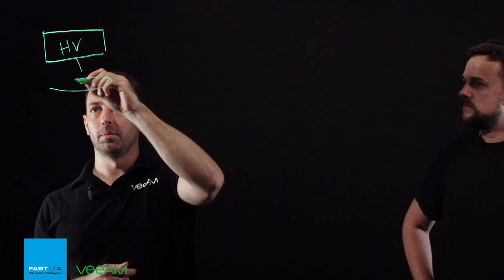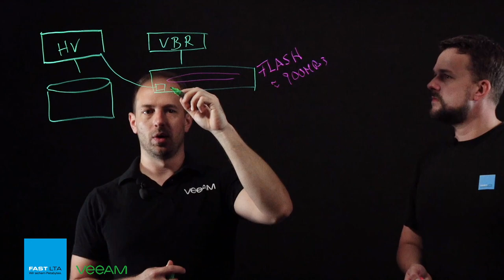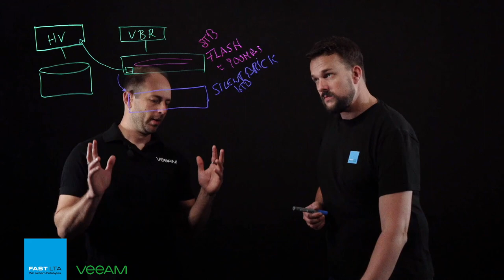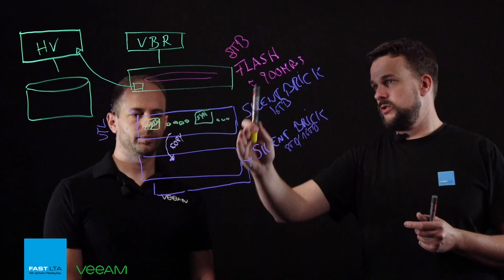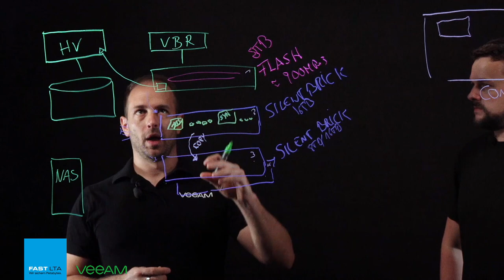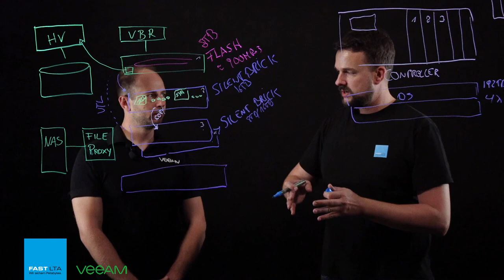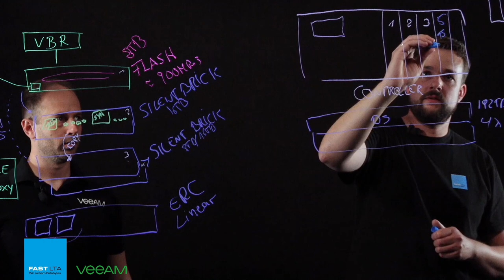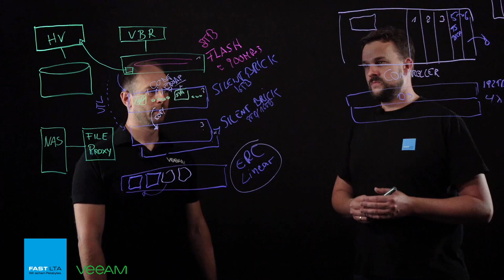Veeam & FAST LTA: The Backup Webinar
Benedikt Däumling (Veeam) and René Weber (FAST LTA) are explaining the basics of a Veeam Backup & Replication setup utilizing FAST LTA Silent Bricks as backup storage.

» Get the Veeam Mini Guides for every aspect of your backup

#1: Instant Recovery from Silent Brick Flash
#2: Backup Copy on Silent Bricks
#3: Air Gap without any Tape
#4: File Server (NAS) Backup with Silent Brick DS
#5: Capacity Tier with S3